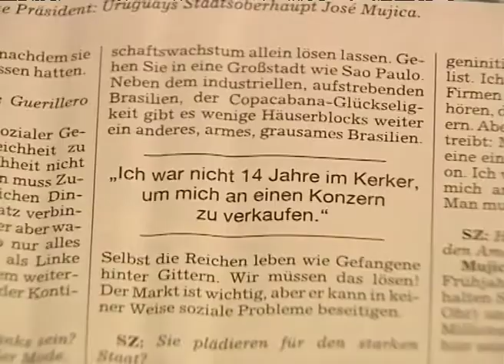Delegación uruguaya se reunió con empresarios de Hamburgo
La ciudad de Hamburgo es uno de los polos logísticos mas importantes del mundo. La delegación uruguaya mantuvo un encuentro con empresarios de esa ciudad alemana.